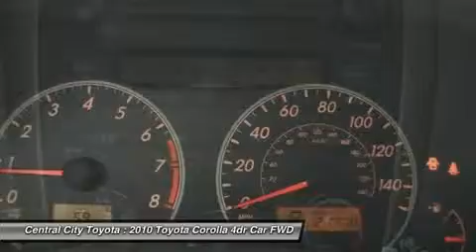2010 TOYOTA COROLLA Philadelphia, PA U12338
2010 TOYOTA COROLLA Philadelphia, PA
Stock# U12338

4800 Chestnut St.

Comfortable and reliable!!! Corolla is pretty in Silver with gray cloth interior!!! Automatic with fuel sipping 4 cylinder powerplant!!! Power windows, locks and cruise control!!! CD player to crank out the tunes!!! Ice cold AC!!! Fold down rear seat for additional cargo space!! Remote keyless entry and more!!! Toyota Certified gives you peace of mind as well as available 0.9% financing for well qualified buyers!!!